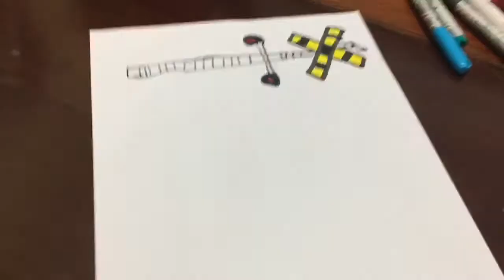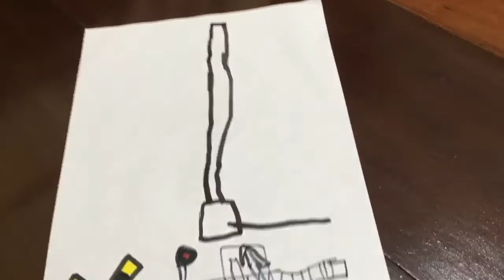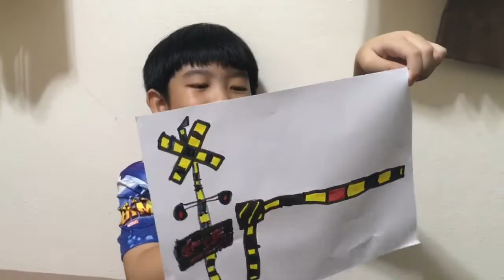เด็กนนท์วาดไม้กั้นรถไฟ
Deknont drawing crossing railroad